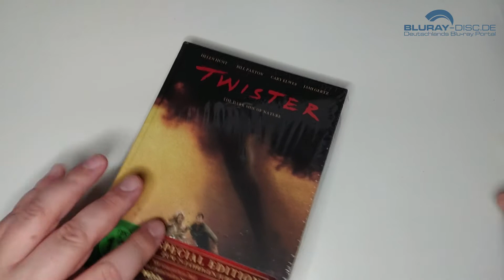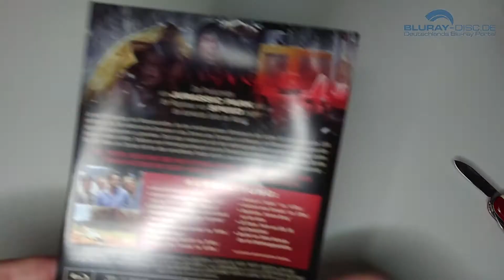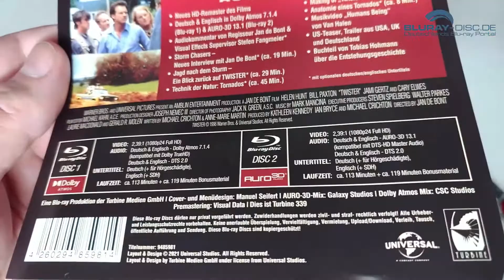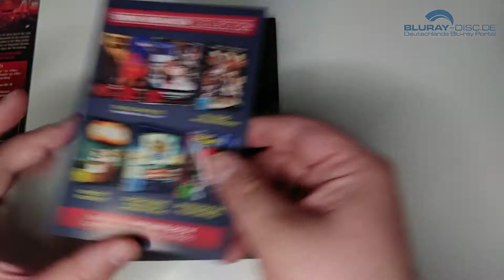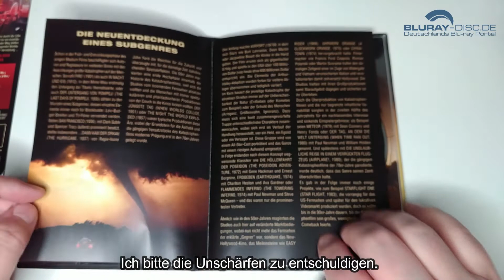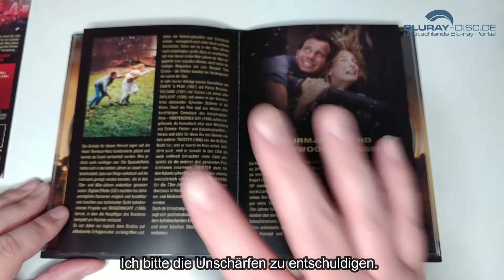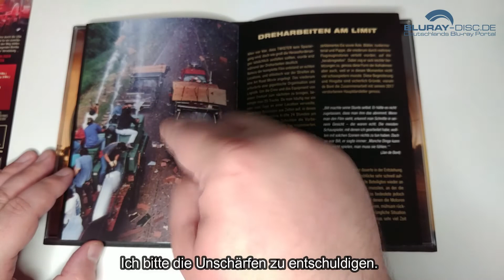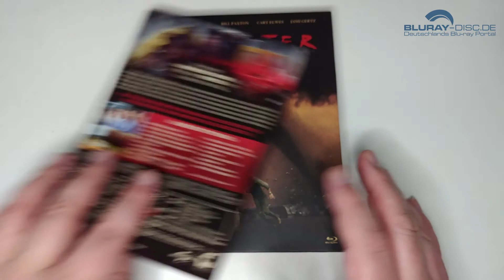Unboxing TWISTER (Limited 2-Blu-ray Mediabook Edition) von Turbine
Heute packe ich für euch das heißbegehrte Mediabook zum amerikanischen Katastrophen-Actionfilm TWISTER von 1996 aus. Das Set enthält den Film auf zwei Blu-ray Discs mit brandneuer deutscher Auro3D UND zusätzlicher deutscher Dolby Atmos Tonspur. Das Mediabook war zwar bereits kurz nach Verkaufsstart ausverkauft, aber keine Sorge - es kommt ein neuer Schwung in die Läden.

Vertrieb: Turbine Medien
Darsteller: Alan Ruck, Bill Paxton, Cary Elwes, Helen Hunt, Jami Gertz, Joey Slotnick, Lois Smith, Philip Seymour Hoffman, Scott Thomson, Sean Whalen, Todd Field, Wendle Josepher
Regie: Jan de Bont

Sprachen:
Disc 1: Deutsch & Englisch jeweils Dolby Atmos, Dolby TrueHD 7.1 & DTS 2.0

Disc 2: Deutsch & Englisch jeweils Auro 3D 13.1, DTS 2.0

Untertitel: Deutsch für Hörgeschädigte, Deutsch, Englisch für Hörgeschädigte, Englisch
Bildformat(e): 1920x1080p (2.39:1) @24 Hz
Spieldauer: 113 Minuten
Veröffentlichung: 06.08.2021